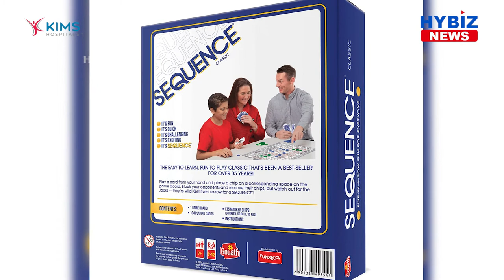Funskool acquires Exclusive Rights to Manufacture and Market Goliath Games In India || Hybiz tv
Funskool India Ltd., India’s leading toy manufacturer, adds another blockbuster to their list, by acquiring the rights from international brand Goliath to manufacture and distribute their popular board game ‘Sequence’, in India.
Developed by Doug Reuter in 1981, Sequence is a combination of a board game and a card game. Often referred to as the ‘Perfect Family Game’, the Sequence can be played by 2 to 12 players. The game aims at building strategy, planning, sportsman spirit, and team play along with providing quality entertainment.
Taking inspiration from the ‘Make in India’ initiative, Funskool India has been expanding their base and challenging itself to widen its association with international counterparts. The new rules on mandatory certification from the Bureau of Indian Standards for the import of toys make Funskool India a perfect partner for international toy manufacturers to entrust their iconic games to be manufactured in BIS-certified Funskool factories.